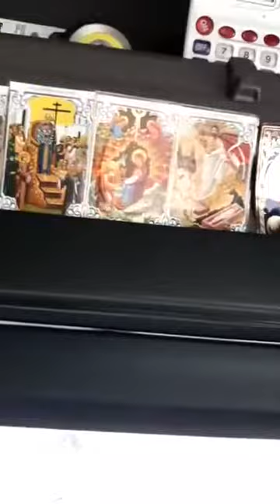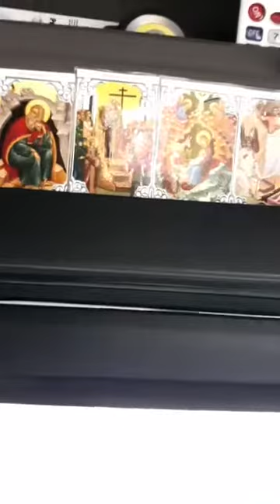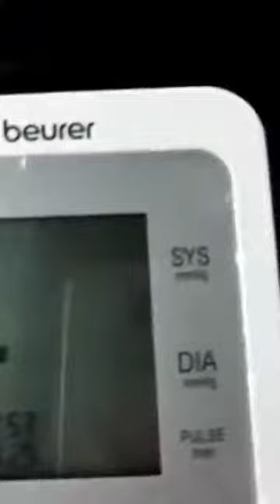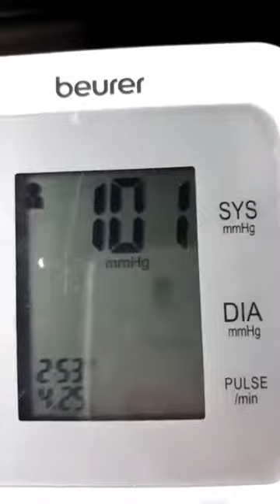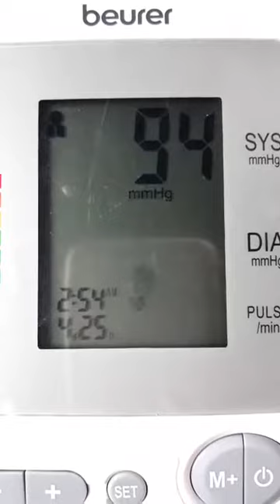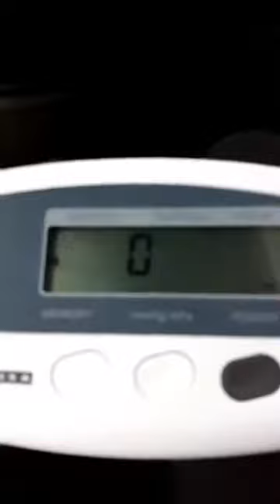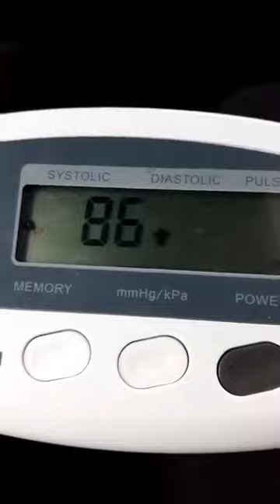Ендокринолог Папазов Лайв във Фейсбук 05.04.2021 година